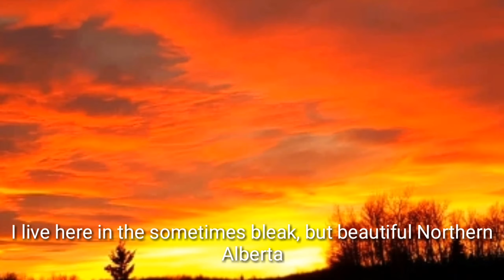How to cross fences like a pro